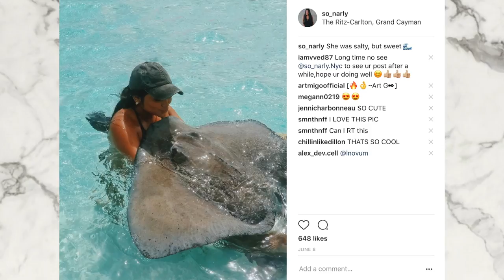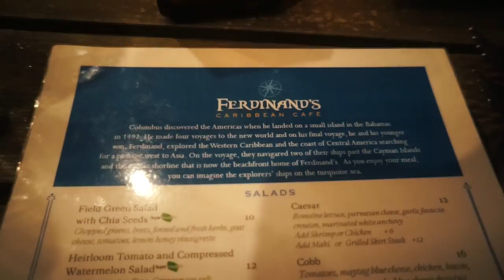SWIMMING WITH STINGRAYS | Grand Cayman 2017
Okay I am obsessed with Stingray City!!

About Me!
Name: Sonali (Sun-all-e) aka sonarly, sona, nali
Age: 20
Ethnicity: Indian
College: University of Central Florida
Major: Radio/ Television
Sorority: Kappa Delta